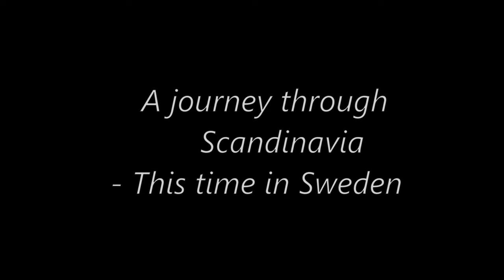Falerum - Storsjö 4K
In this video: The Tjust Railway Line Series, in Sweden.

Episode 18: From Falerum to Storsjö

First journey in 4K resolution